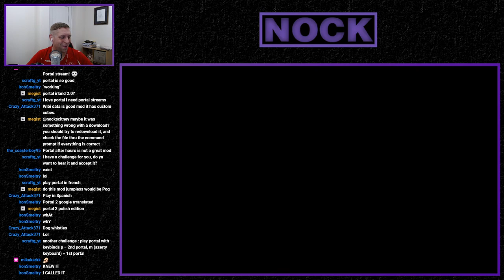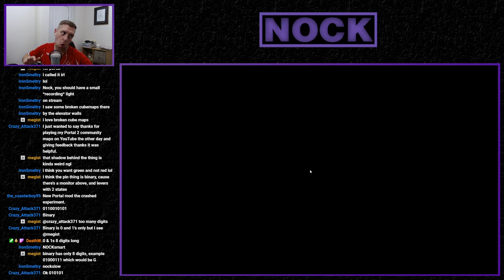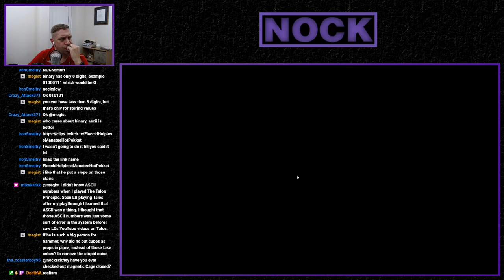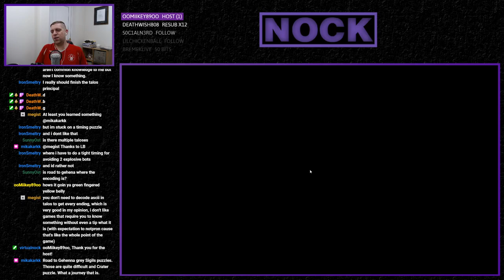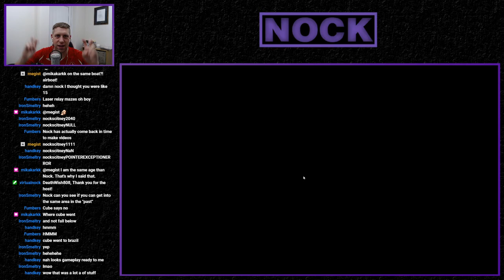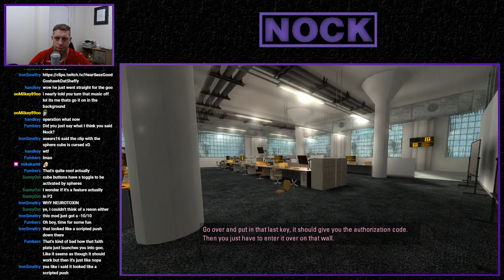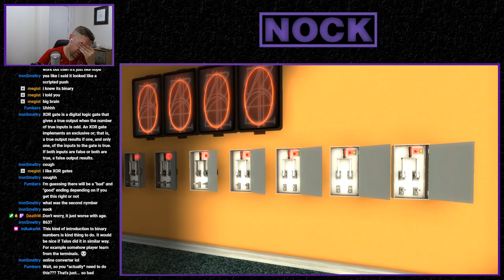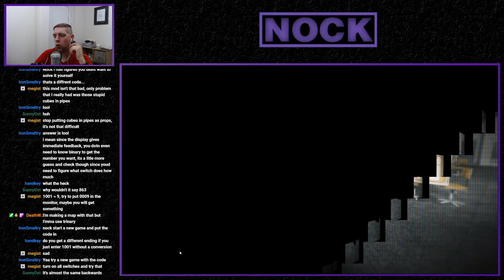Nock Plays | Wibi!Data [Master Portal Quest]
Today we're playing the 'Wibi!Data' mod.

I've actually played this mod before, back when Aerond first fixed it up on ModDB, but as I don't have a recorded play-through of it, here we go again.  Over all, it's a nice looking mod. The maps are nicely made, but then I expect nothing less form someone like TopHattWaffle.  My only critique would be that some of the chambers have too many elements (4 laser cubes and a weighted cube seems too much).  Overall, a fantastic mod!

ModDB Description: Do you have what it takes to stop the AI from killing you before you can fix it? In this exciting DLC package for Portal 2 you will navigate detailed test chambers on your quest to stop the AI! If you make it, there is a special surprise at the end of the test!